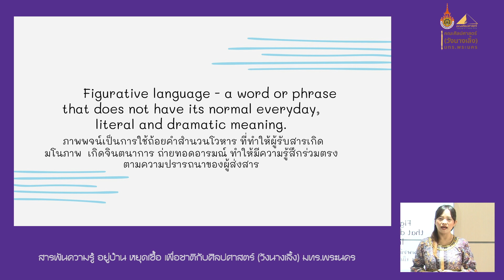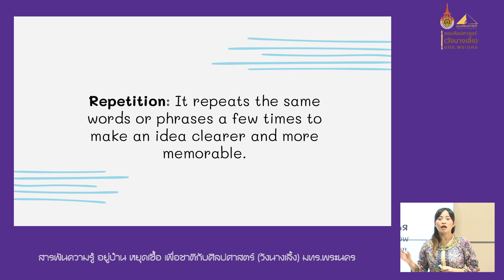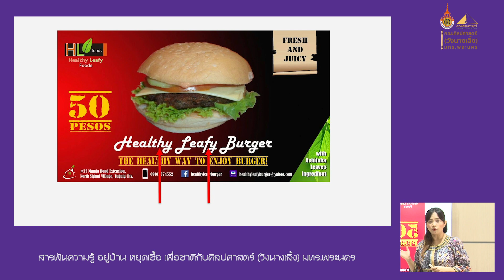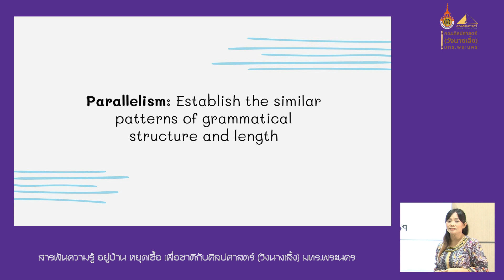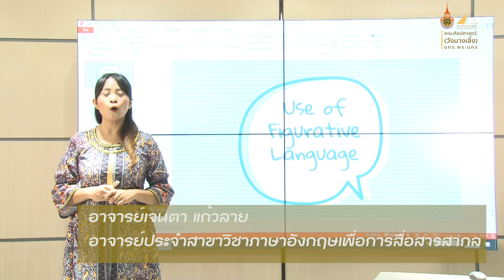Ep.2 ภาษาโฆษณา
โดย อาจารย์ เจนตา  แก้วลาย อาจารย์ประจำสาขาวิชาภาษาอังกฤษเพื่อการสื่อสารสากล